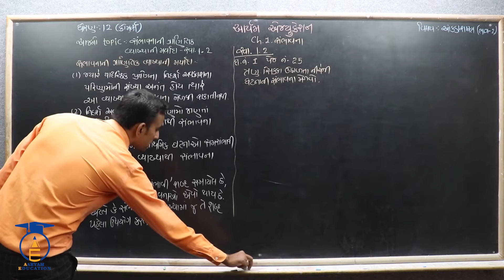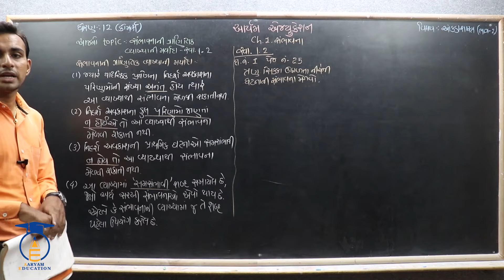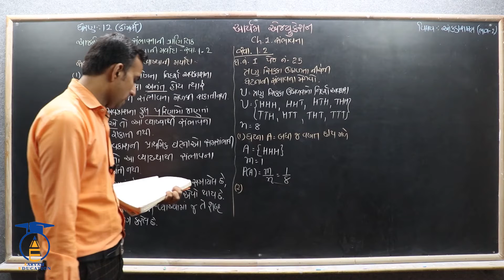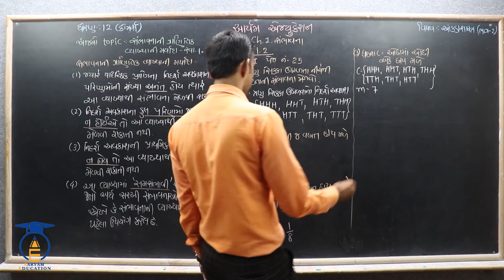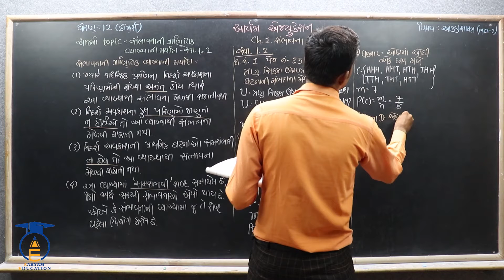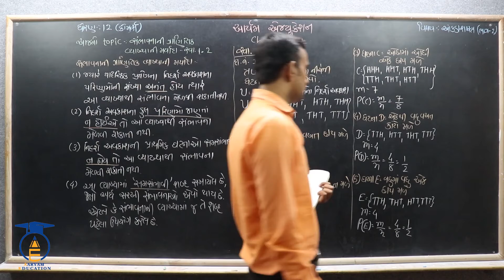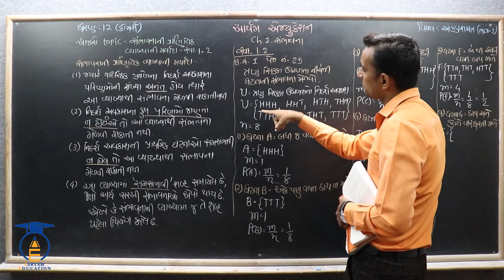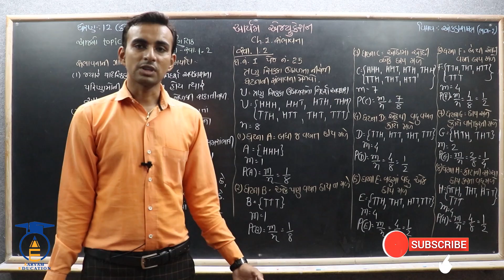STD 12 Stat - 2 || Ch 1 Part 12 || ગાણિતિક વ્યાખ્યાની મર્યાદાઓ અને સ્વાધ્યાય 1.2 દા. નં. 1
STD 12 Stat - 2 || Ch 1 Part 12 || ગાણિતિક વ્યાખ્યાની મર્યાદાઓ અને સ્વાધ્યાય 1.2

નમસ્તે,

વિદ્યાર્થીમિત્રો...